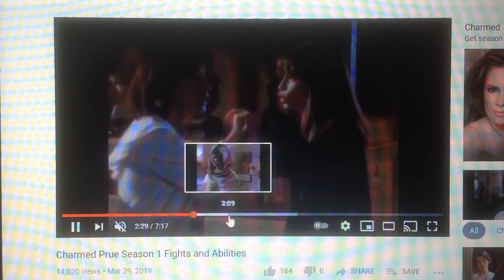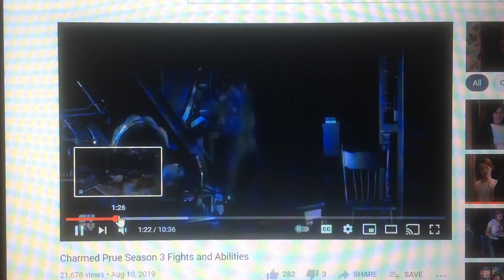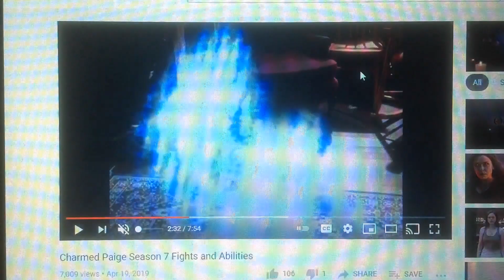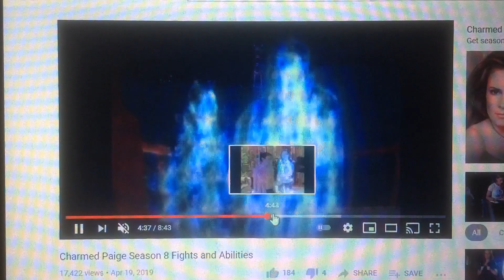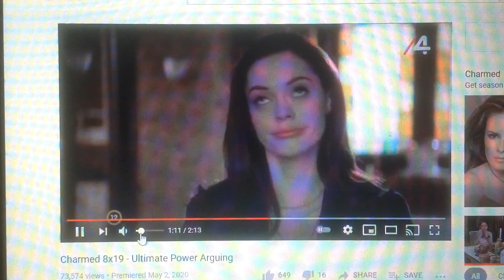Charmed - bad girls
Show: Charmed
Song: Bad Girls by Donna Summer